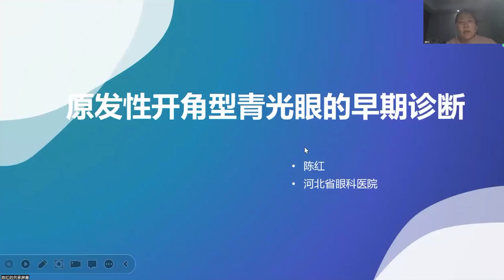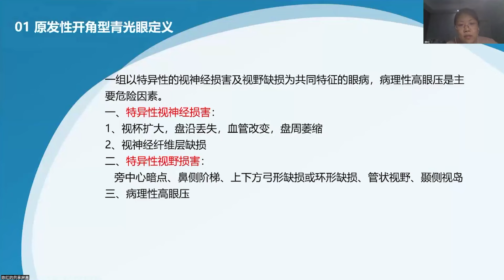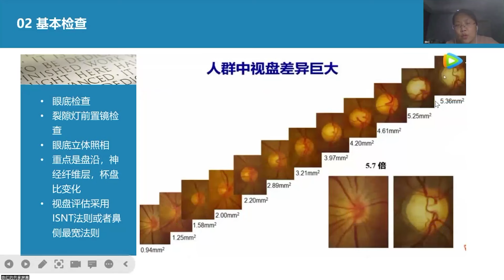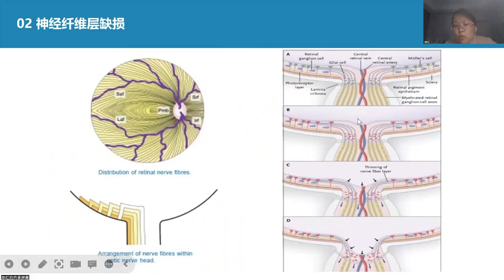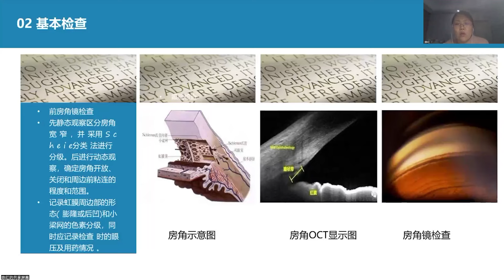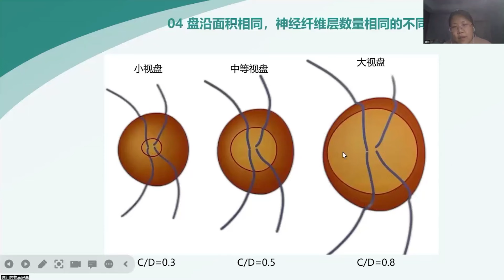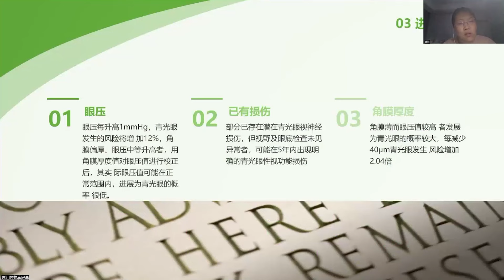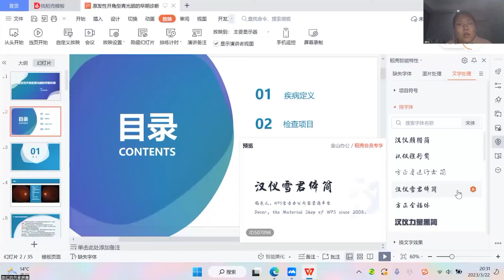演讲：原发性开角型青光眼的早期诊断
本次研讨会中，河北省眼科医院青光眼科副主任医师——陈红医生同大家讨论了原发性开角型青光眼早期的诊断要点，尤其是与高眼压症、激素性青光眼、生理性大视杯的鉴别。